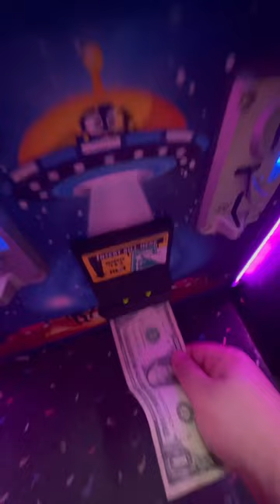$500K LOCKED INSIDE CLAW MACHINE 🤑